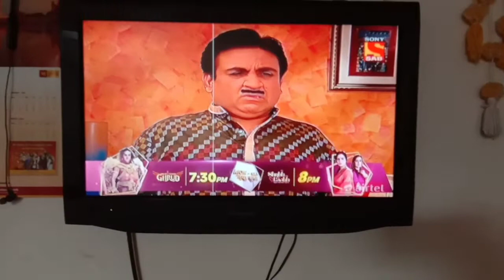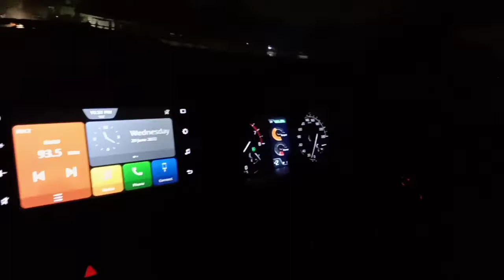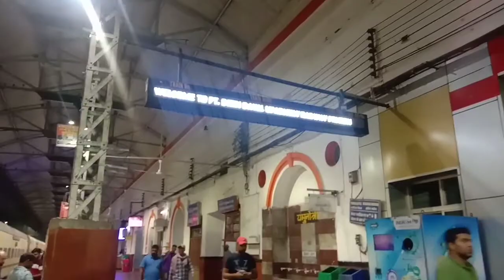SURPRISE VLOG🤩 | FIRST TIME IN THIS CHANNEL😁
Hii guys so this is my new video i hope you will love the video ❣️😇

Gorilla tripod

 Luke Bergs & LiQWYD - Good Vibes